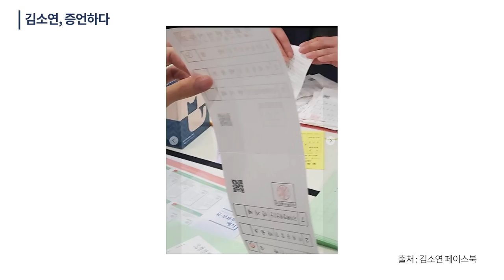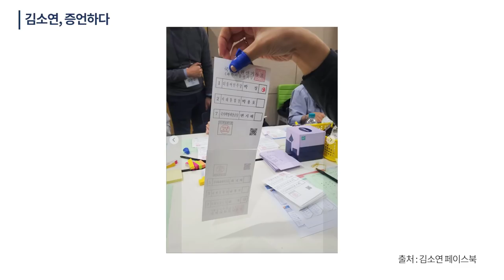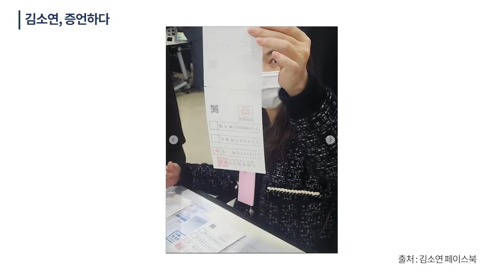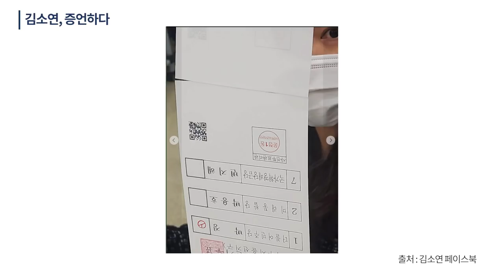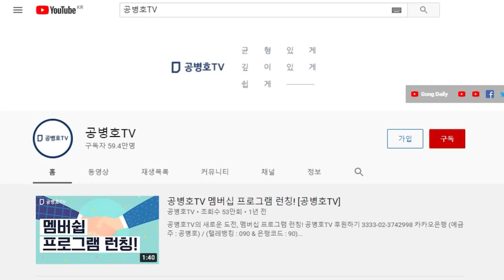7장의 비밀 / 구질구질하게 이야기할 필요없어 [공병호TV]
Bitcoin : 3MTW849AkP2ftLeSK2teZHMmzLu7Z83s9U